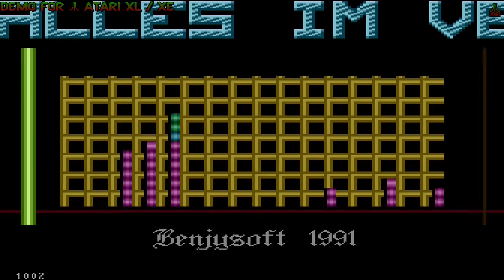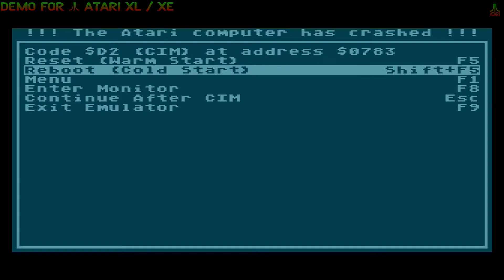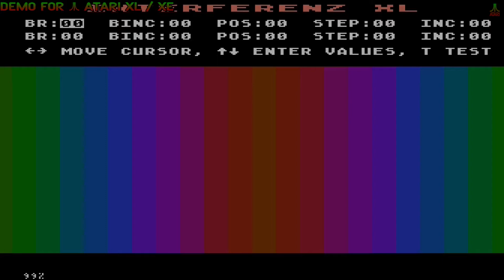Hobby Tronic Demo '91 disk 1 - demo for Atari XL/XE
Atari demo, Atari 8bit, Atari 800XL, Atari 65XE, Atari 130XE,